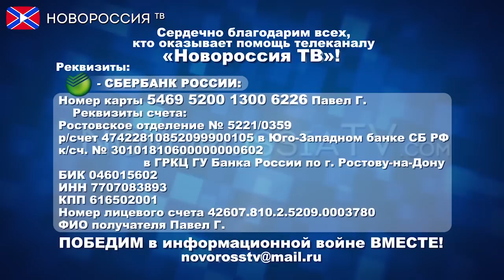Национализация в ЛНР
Лутугинский валковый комбинат получил статус государственного предприятия Луганской народной республики.

Реквизиты:
Для переводов из России и СНГ на счета "Новороссия ТВ":
Сбербанк России
Номер карты 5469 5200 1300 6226 Павел Г.
Реквизиты счета:
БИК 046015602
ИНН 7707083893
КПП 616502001